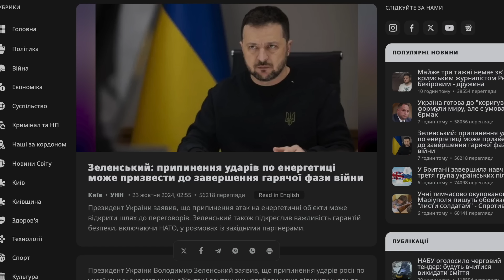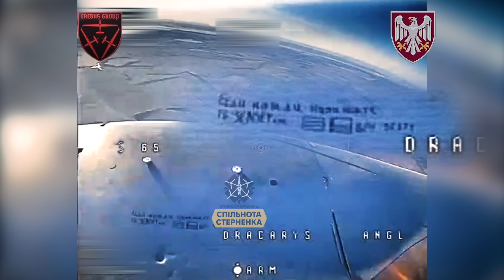НЕ бити по НПЗ — Зеленський пропонує домовитись з рф. Саміт БРІКС проти Заходу